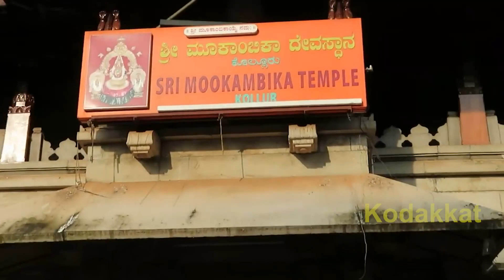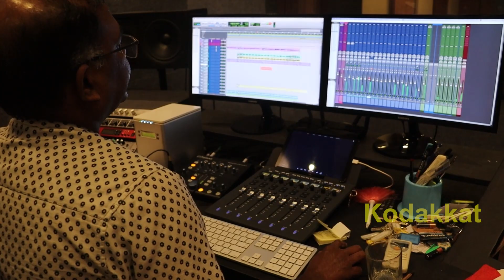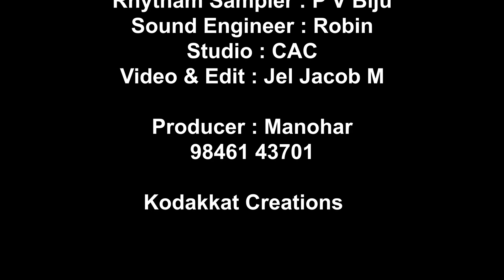"Devi Mookambika" | Lyrics Chittoor Gopi | Music & Orchestration PR Murali l Singer Manohar Kodakkat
"Devi Mookambika"

Lyrics : Chittoor Gopi
Music & Orchestration : PR Murali
Singer : Manohar Kodakkat
Keys : K X Wilson
Flute : P R Murali
Veena : A R Biju
Nagaswaram : Pushpadas
Tabla : Anand
Rhythm Sampler : P V Biju
Sound Engineer : Robin
Studio : CAC
Video & Edit : Jel Jacob M

PR Murali
Music Director / Flutist
Muralee Sangeeth Orchestra / Academy
Professional Music Training Center
Ernakulam